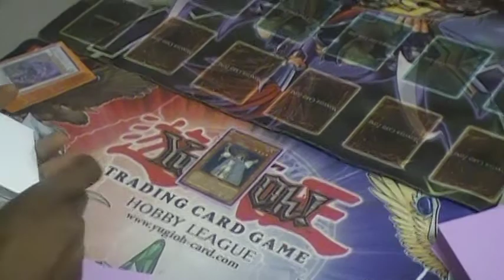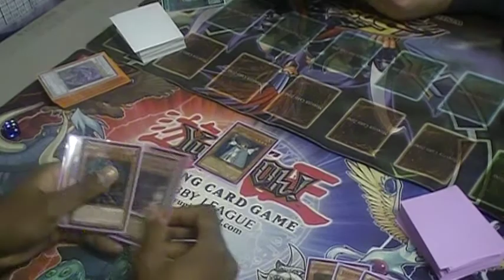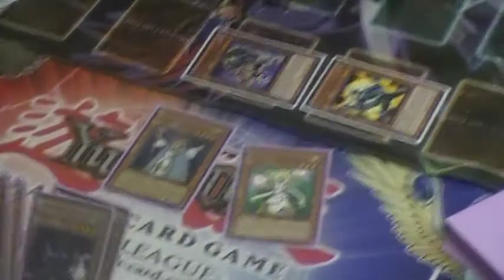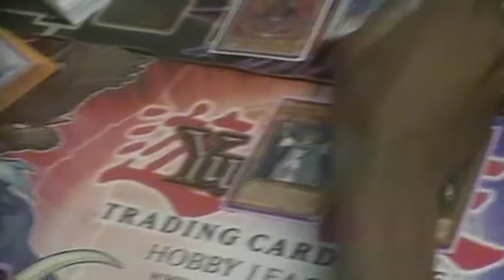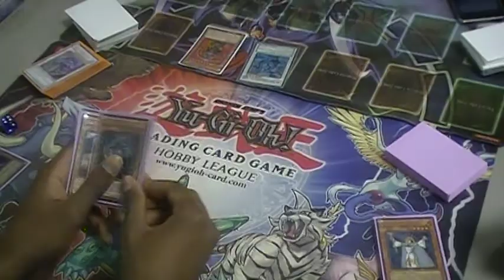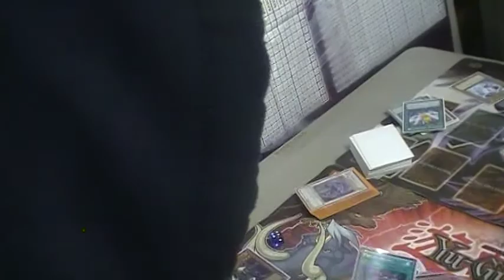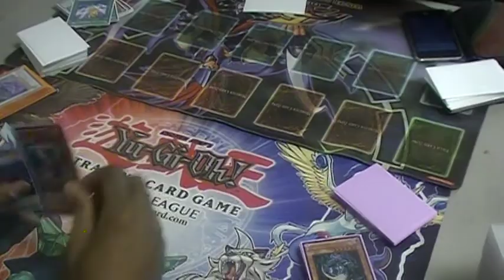Eminent HERO: Lightsworn (Aaron Moon) Vs T.G. Agents (TheChaosman4740)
This is my friends playing a quick game with their decks. Aaron Moon (Left) & TheChaosman4740 (Right) are having fun testing their decks. This is what yu-Gi-Oh! is about. FUN! Not Competition & aggressiveness.